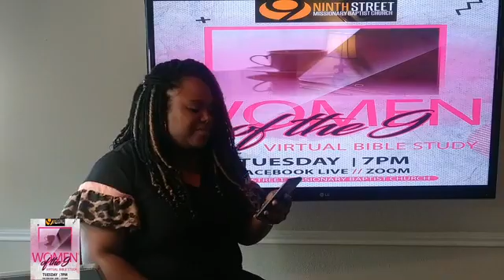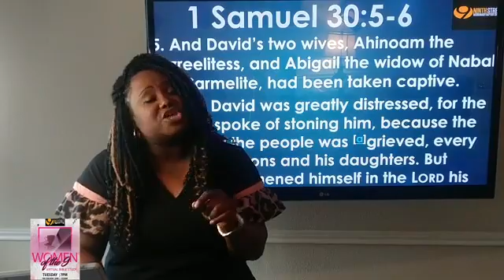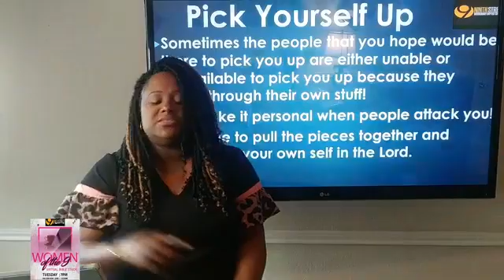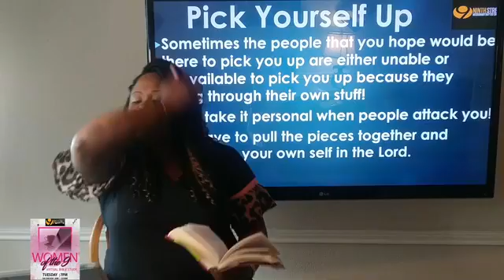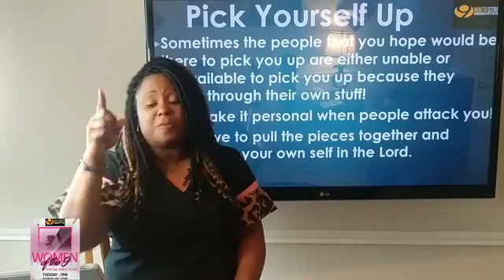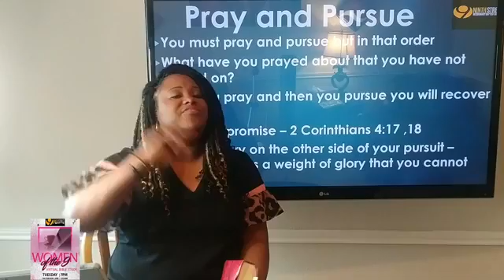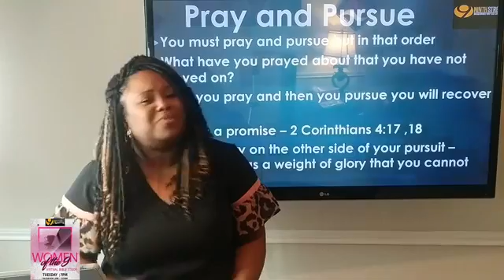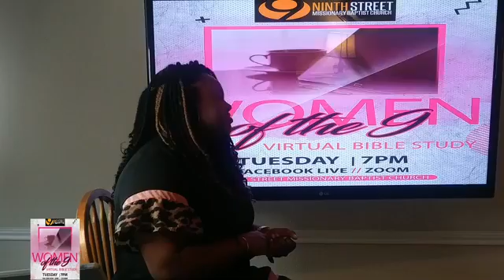God's Plan Even When It Hurts 6/2/2020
WO9 Virtual Bible Study